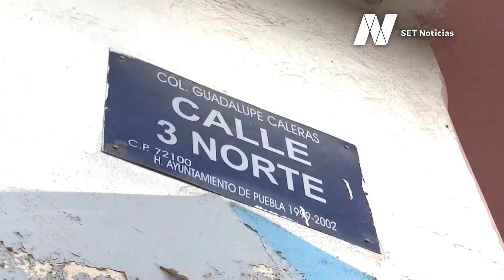En San Jerónimo Caleras las y los vecinos reportan el colapso del drenaje